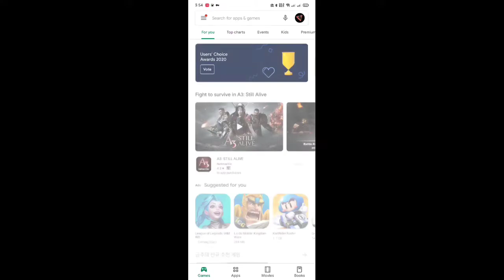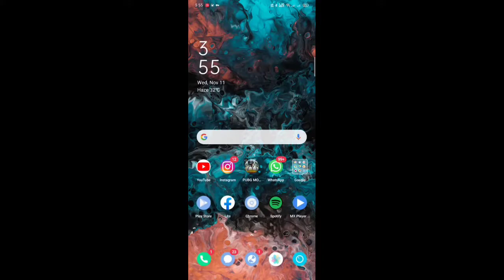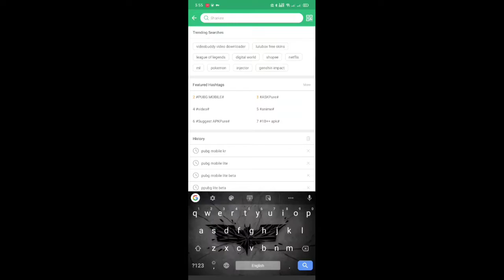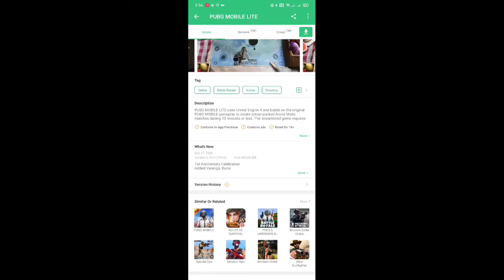Ban ആയ Pubg Mobile Lite & PubgM Kr Play Store നിന്ന് Update ആക്കാൻ പഠിക്കാം 🤩💯| Black Gaming